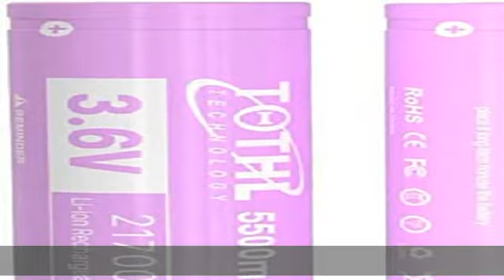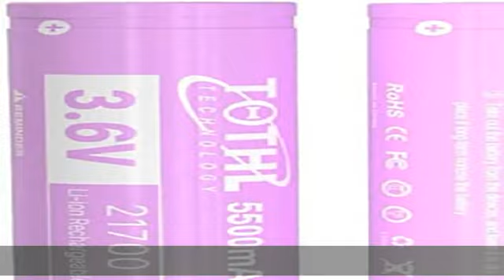TQTHL 2023 New Replacement Battery 2PCS 5500mah 3.6V Rechargeable li-ion Battery